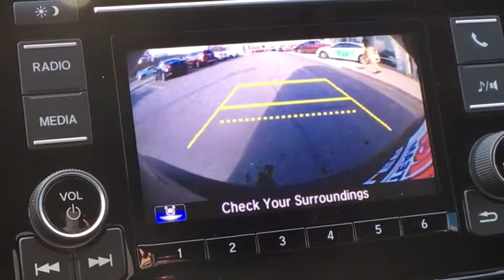2019 Honda CR-V Vestal, Binghamton, Ithaca, Johnson City, Big Flats, NY H52148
2019 Honda CR-V LX - Stock#: H52148 - VIN#: 2HKRW6H38KH206504